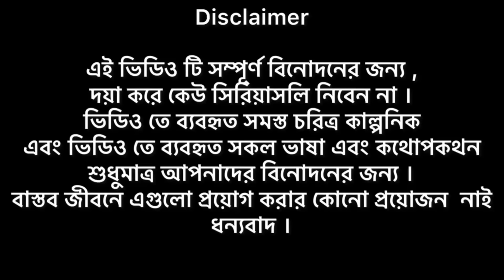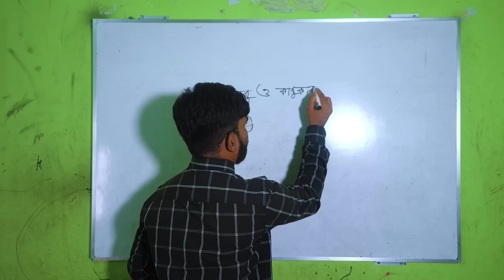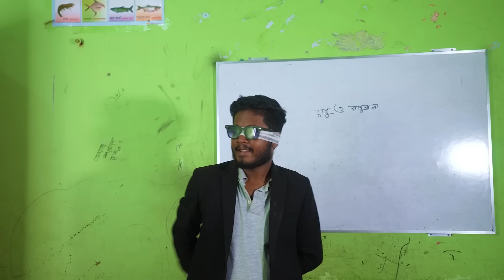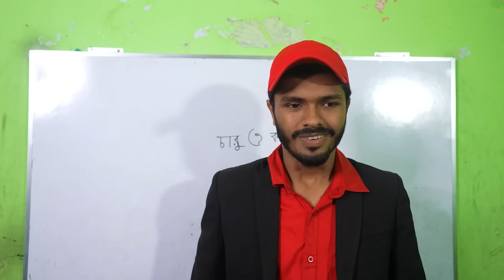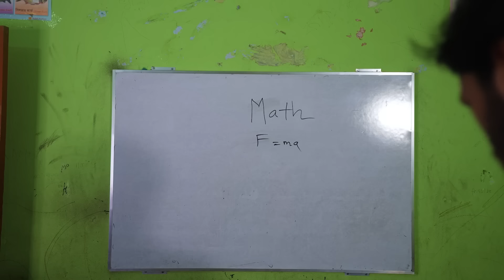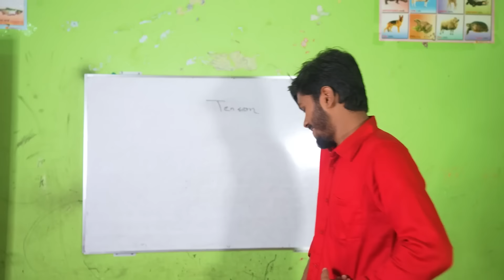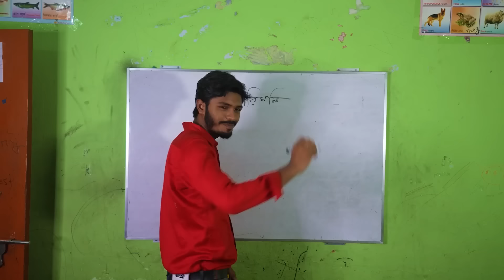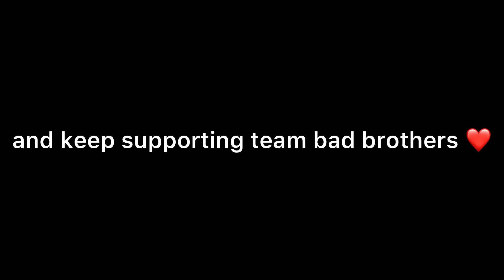Dangerous Desi Teacher Back Again | Bangla funny video | Bad Brothers | It's Abir | Morsalin |Shakil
Abir
Sakil
Rashed
Morsalin
Pranto
Salauddin
Nur Mohammad
Ashik